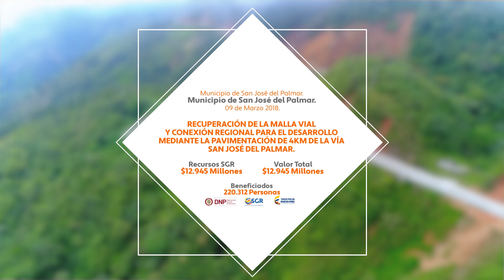Recup malla vial y conexión regional para desarrollo mediante pavimenta. 4km vía San José del Palmar